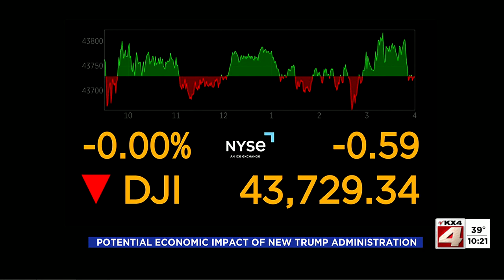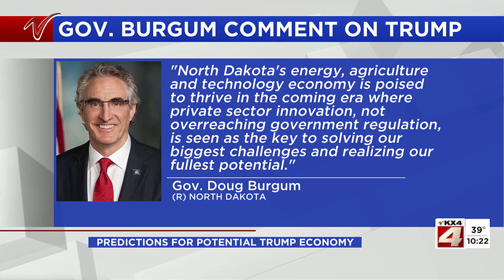Valley News Live at 10:00PM - Nov. 7th - Part 2